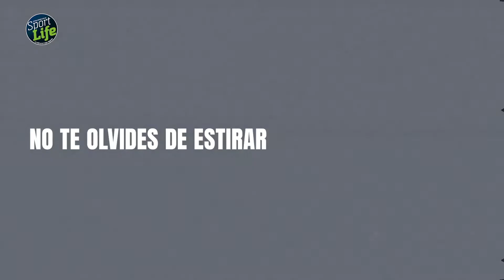Cómo salir del Abotargamiento